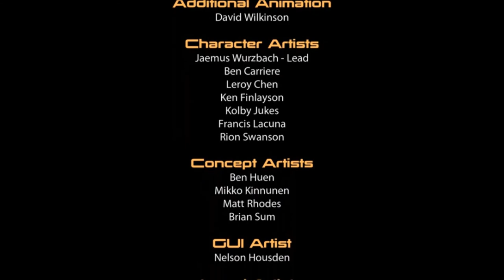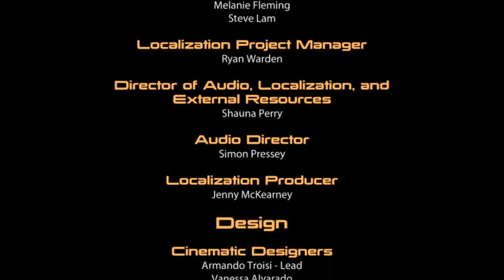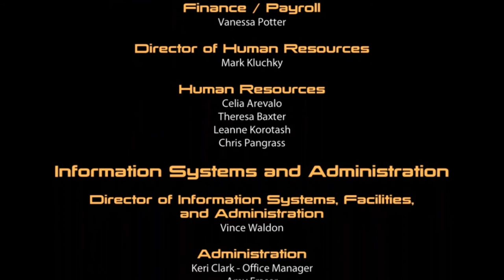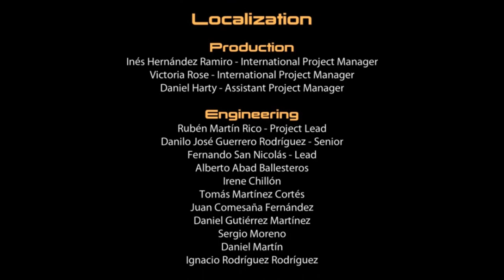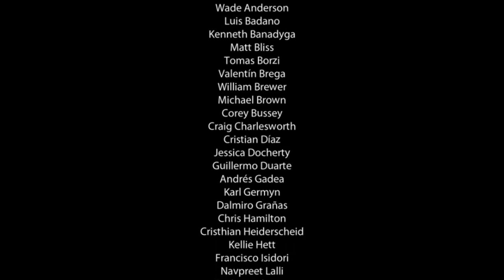MASS EFFECT 2 10-2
SUICIDE MISSION
CREDITS:
Mark Meer

Yvonne Strahovski

Adam Lazzare-White

Seth Green

Tricia Helfer

Martin Sheen

Michael Beattie

Brandon Keener

Courtenay Taylor

Keythe Farley

Maggie Baird

Steve Blum

Produced by
Casey Hudson

Jimmy Hinson, Sam Hulick
David S. Kates, Jack Wall

Casting by
Caroline Livingstone

Sound Department
Elliot Anders, Steven Bigras, Rob Blake
Judah Getz, Jordan Ivey, Michael Miller
John A. Pagano, Jeremie Voillot

Yunus Balcioglu, Austin Basile
Zanardi Nicola, Blair Richmond
Chris Van Dyck

Written by
Chris Hepler, Drew Karpyshyn
Brian Kindregan, Lukas Kristjanson
Chris L'Etoile, Jay Turner
Mac Walters, Patrick Weekes

Live Action Sequences
Directed by
Robert Eidson, Jr.

Directed by
Casey Hudson